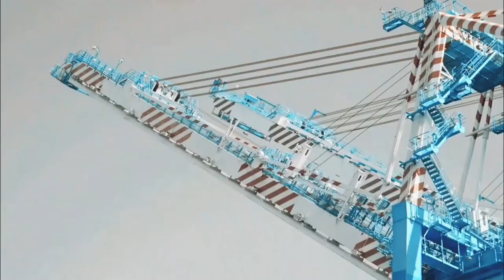Inilah Jenis-Jenis Container Crane